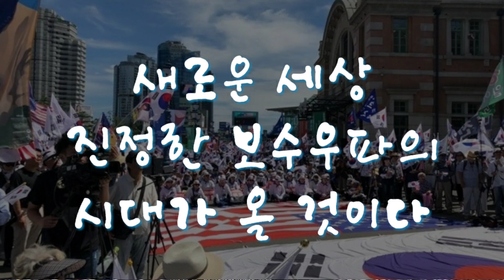(마지막회) 탄핵은무효다 ~ 40부) 새로운 세상, 진정한 보수우파의 시대가 올것이다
💖소중한후원 💗
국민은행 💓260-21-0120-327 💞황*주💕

# 탄핵은무효다